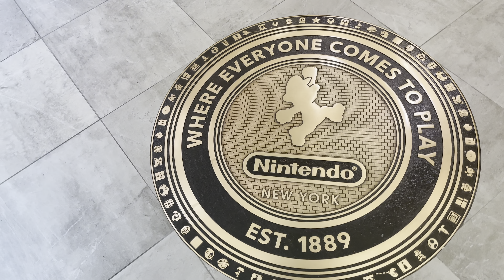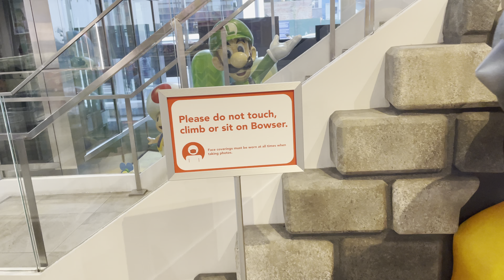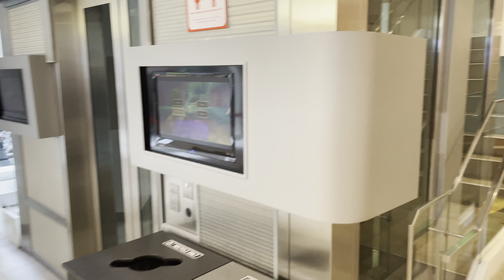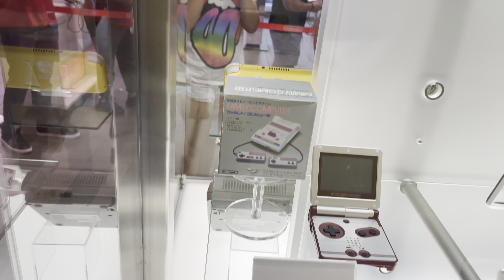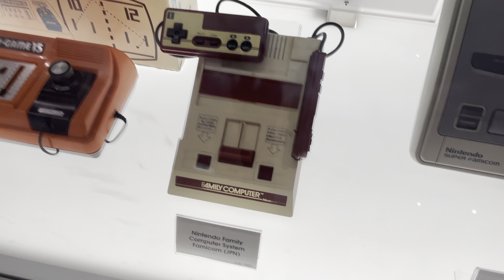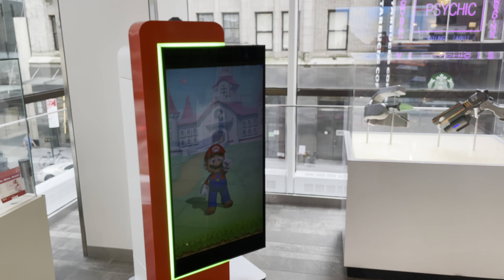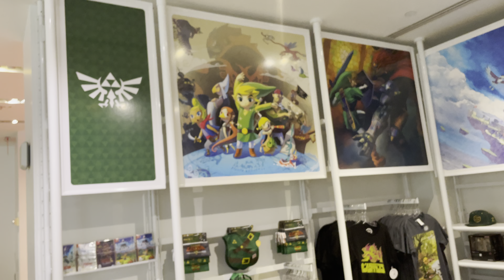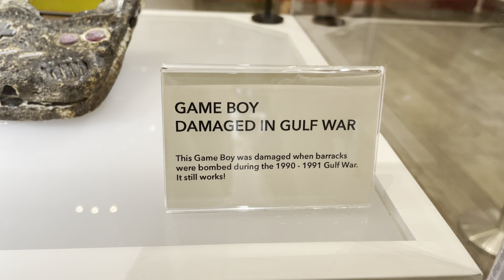Nintendo New-York 2021 جولة في نينتاندو نيو يورك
Nintendo New York
21 September 2021